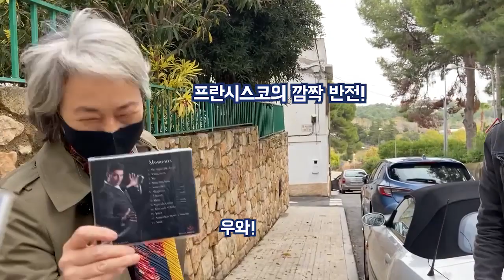[스페인 집구경]_12 성주가족의 여름별장을 공개합니다!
성주가족의 여름별장 감상 포인트!
1. 스페인 건축 양식의 특징은 무엇인가?
2. 두 집 중 어떤 집을 살까? 당신의 선택은?
3. 건물 가격은 얼마나 할까?
럭셔리 세컨하우스의 내부는 어떻게 생겼는지
구석구석 구경할 수 있는 기회!
놓치지 말자구요!